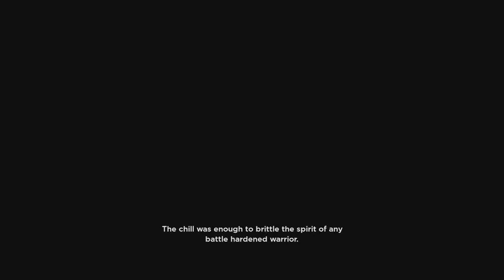Vs. 1010 - Big Hats Play No Straight Roads Episode 11